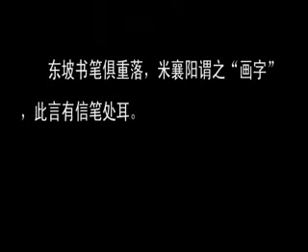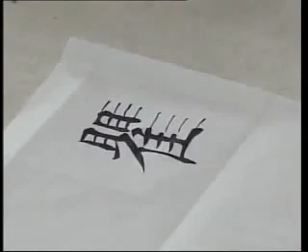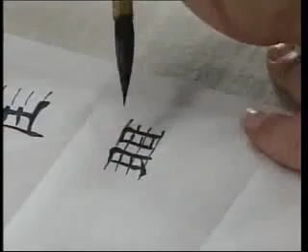书法 田蕴章 307 瞿 米芾论书疑问多二